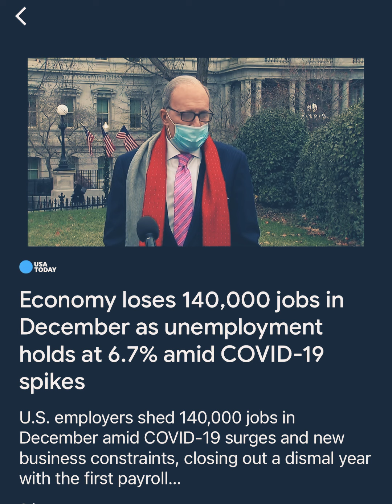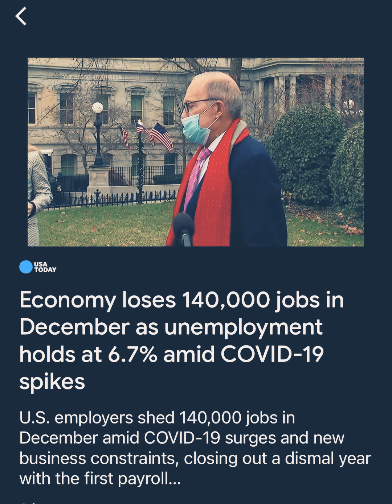Over 10 Million people are still Jobless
Ecclesiastes 12:3 In the day when the keepers of the house shall tremble, and the strong men shall bow themselves, and the grinders cease because they are few, and those that look out of the windows be darkened,
4 And the doors shall be shut in the streets, when the sound of the grinding is low, and he shall rise up at the voice of the bird, and all the daughters of musick shall be brought low;

Psalm 11:9 An hypocrite with his mouth destroyeth his neighbour: but through knowledge shall the just be delivered.